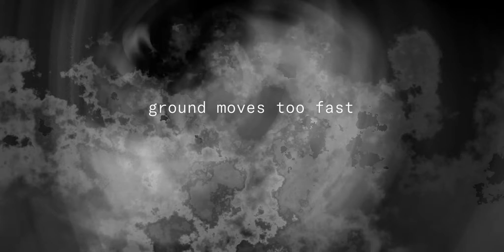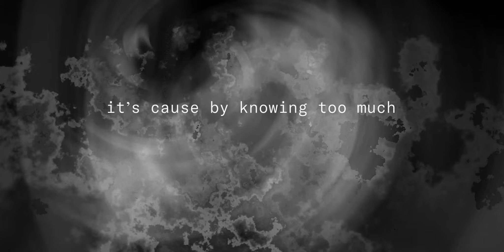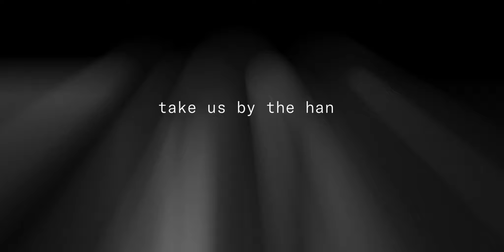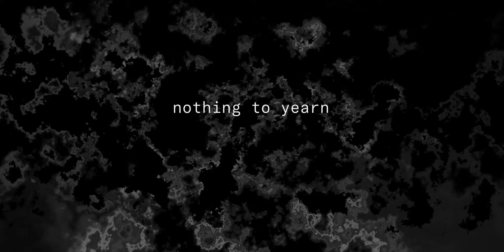Rumia - Three Walls (Lyric video)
Song written and composed by Rumia
Produced by Manuel Colmenero